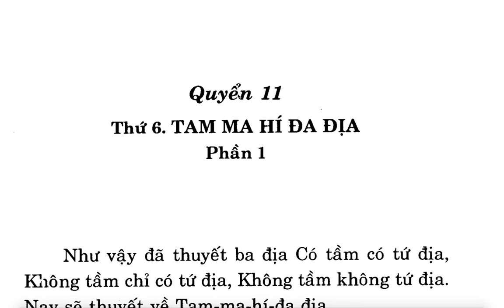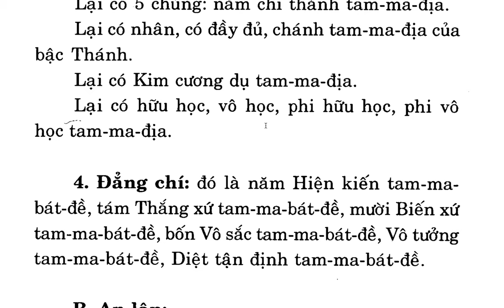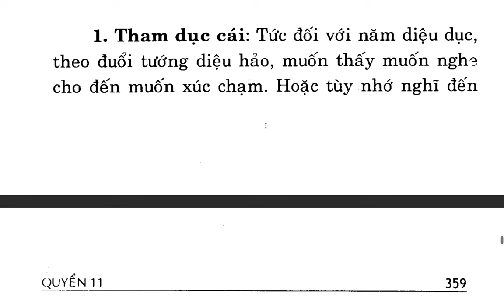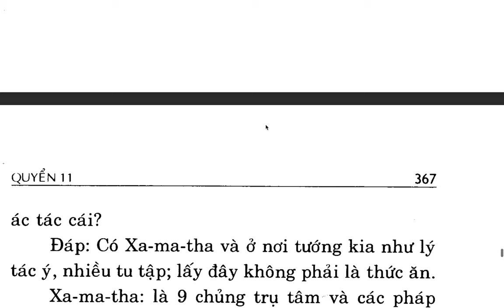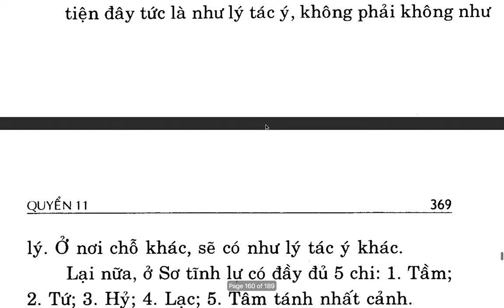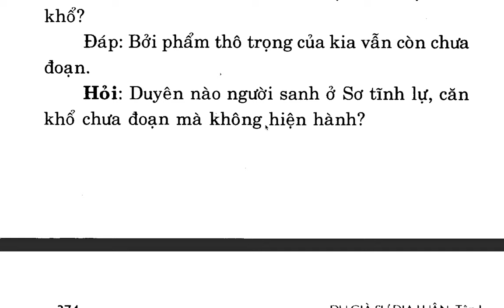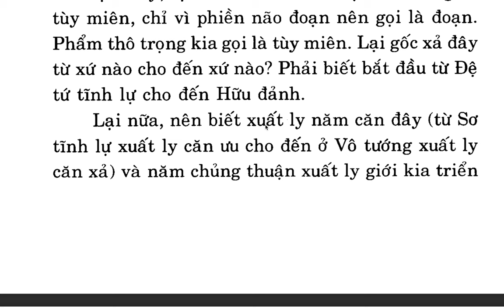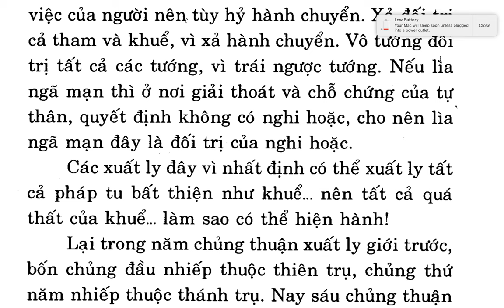Du Già Sư Địa Luận - Bồ tát Di Lặc - Việt dịch Thích Giác Phổ - Trần Phá Nhạc (18)